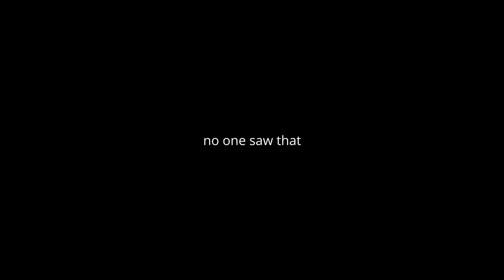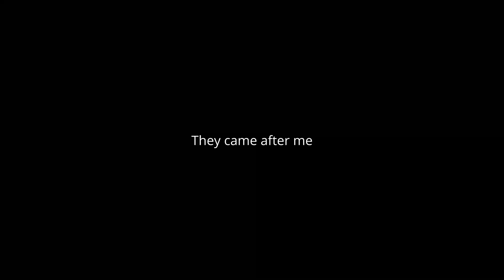$ How RICH can you get? || A weird guide $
A bit of a weird video . . . Last weekend was Gold and Glory Weekend in Sea of Thieves, so naturally, I had to try to get rich in an hour. Did it work? Find out in this half-guide/half-adventure experiment!

Hello! I am TitanCrush, and this is my channel! Look for gameplays of all sorts of random games. I enjoy creative, sandbox-type games, but I like a good adventure too.